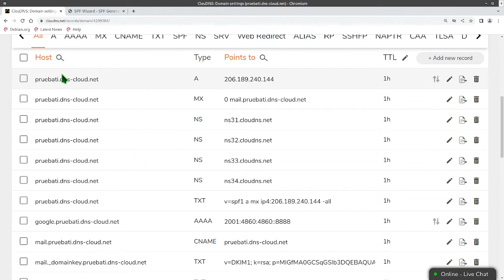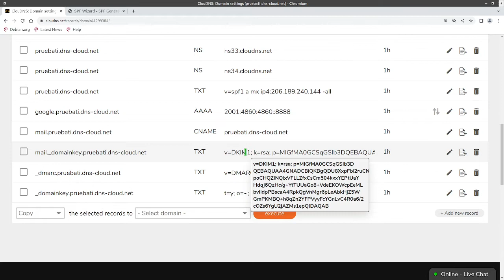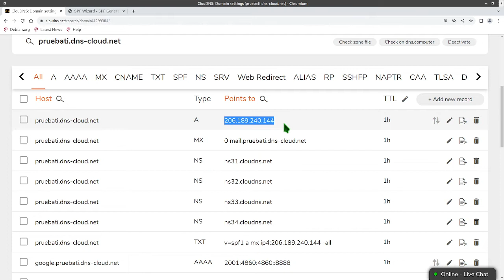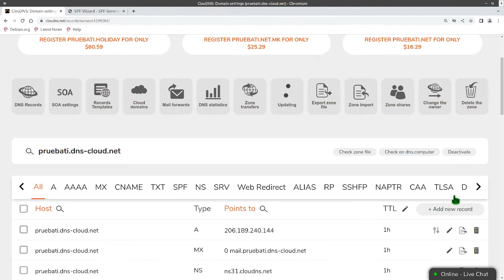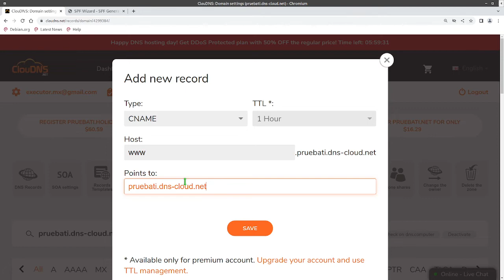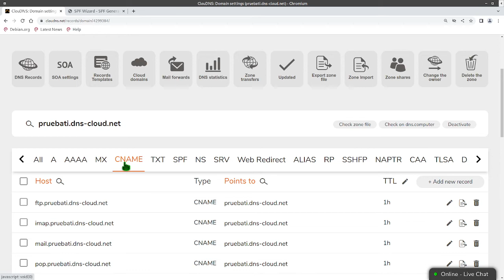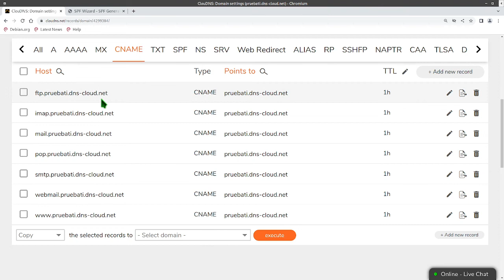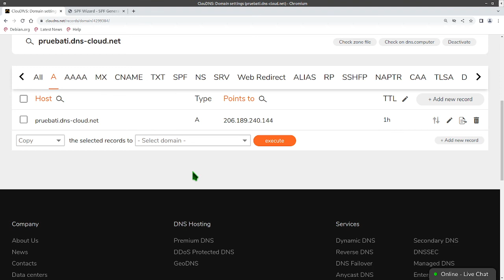Registros DNS extras - aplica subdominios para tus servicios comunes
En ocaciones podemos identificar nuestros servicios de manera mas clara, en este video solo muestro algunos servicios que tengo en mi hosting para poder acceder a ellos de manera rápida.
Es conocido como Canonical NAME